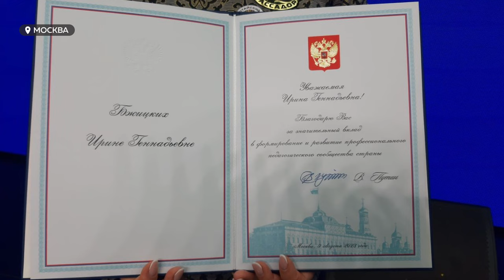На Всероссийском образовательном форуме отметили учителя из Алтайского края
В Москве, в рамках большой учительской недели завершился третий форум классных руководителей. В нем приняли участие 3000 специалистов из 89 регионов страны, в том числе учитель из алтайского ЗАТО Сибирского. Ей вручили благодарность от президента страны.